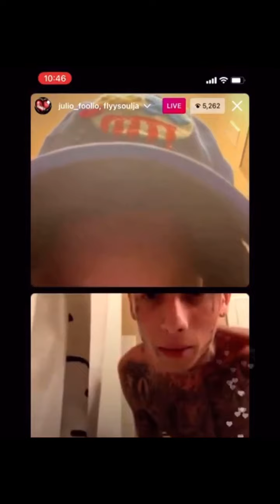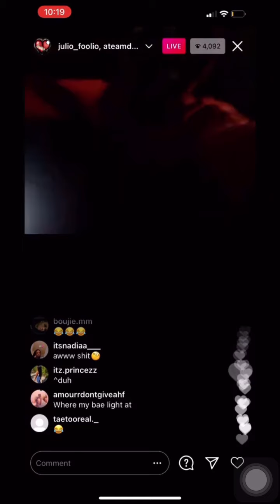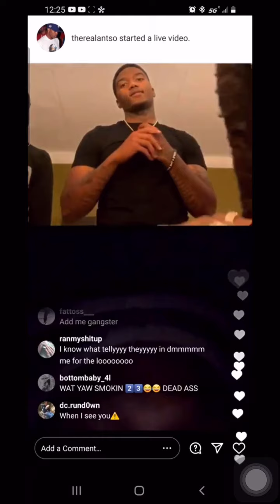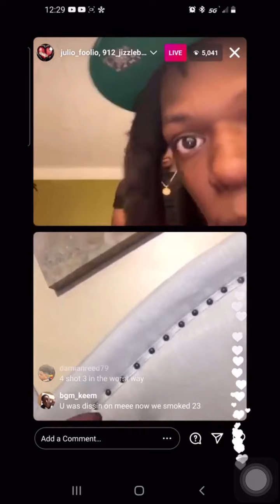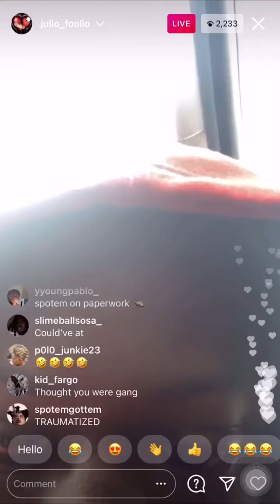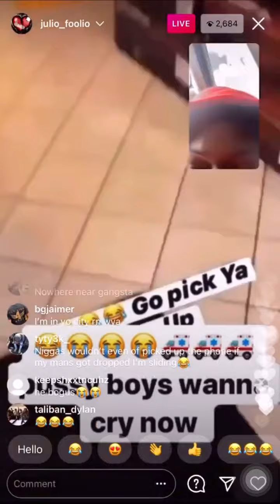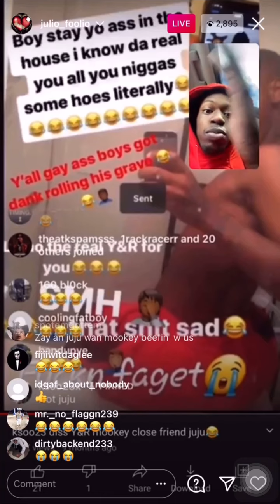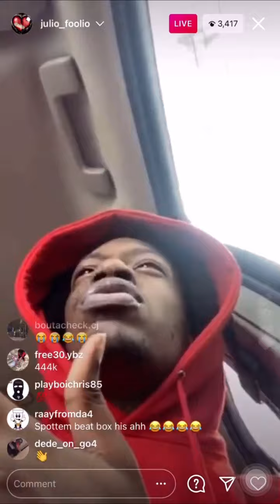Julio Foolio a Florida legend 🙏 🕊️🚫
Julio Foolio was called home this morning while celebrating his birthday in the Tampa area. Our thoughts and prayers go out to his family, friends, and the community of Jacksonville.🚫🚫🚫